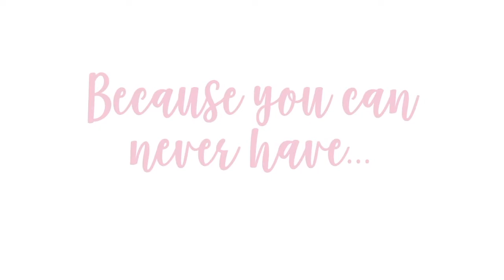On the Avenue with Barbie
800 favorite fans of Barbie are invited to come to the 2018 National Barbie Doll Collectors Convention, a convention for collectors, by collectors. Join us in Phoenix, Arizona for the biggest event of the year for Barbie doll collectors!